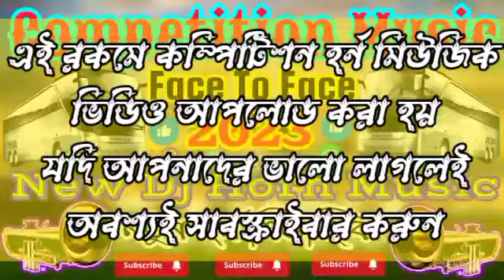Competition Music 2023 // New Horn Music Competition // Face To Face // New Dj Horn Music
competition horn music
competition music 2023
2023 competition horn music
new competition music 2023
competition horn music song
face to face competition horn music
horn competition music
dj competition 2023
dj horn competition
new competition music horn
horn competition
horn competition song
dj competition horn
face to face competition music horn
face to face competition dj horn music
dj surajit competition music
new horn music competition
new dj horn competition